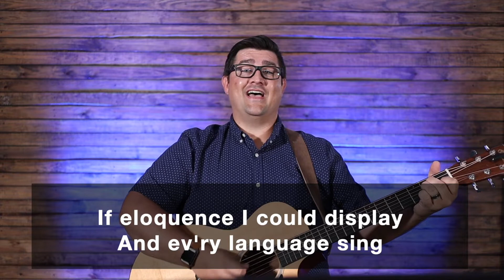Sunday Service 06/07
Join us today as Pastor Tim shares the gospel with us.